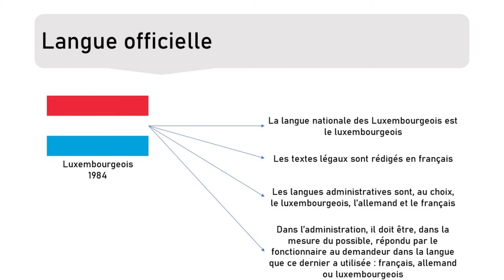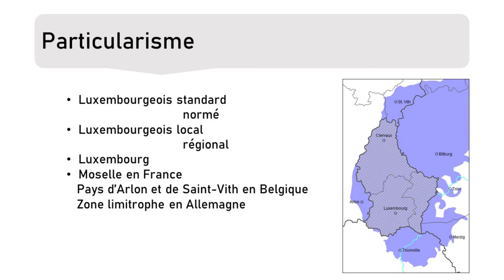Le luxembourgeois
Cette vidéo vous informe sur la langue officielle du Luxembourg : le luxembourgeois.
Mon logiciel de montage (Meine Montage-Software) : Shotcut